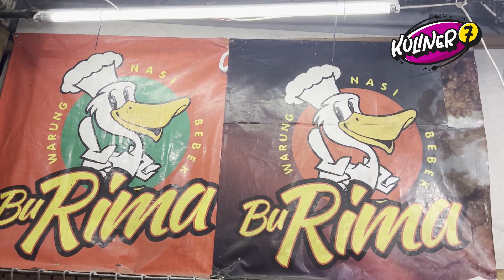KULINER BALI LEGENDARIS - NASI BEBEK BU RIMA - PRIMADONA PARA WISATAWAN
Kuliner satu ini sangat hits dikalangan wisatawan domestik.
Tempat makan yg selalu rame pengunjung apalagi saat malam hari.
Nasi bebek bu Rima sebenarnya adalah konsep nasi bebek Madura yg khas dgn bumbu ijonya.
Selain bebek, tempat ini jga menyajikan menu lainnya.
Namun yg jadi primadonanya adalah bebek goreng bumbu ijo.
So, tonton terus rekomendasi Kuliner dari kuliner 7 di kota kota lainnya.
bagi kamu yang ada rekomendasi untuk kita datengin, kalian bisa langsung komen di bawah. Kita Tunggu ya